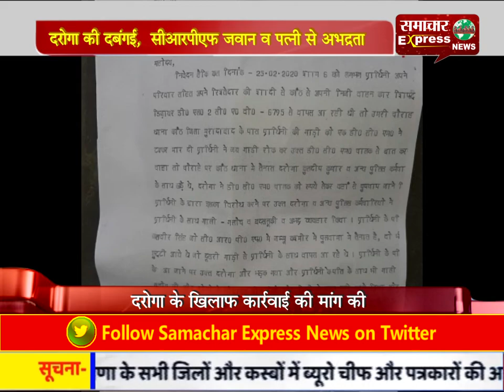दरोगा की दबंगई, सीआरपीएफ जवान व पत्नी से अभद्रता